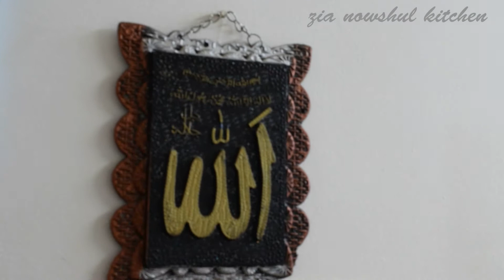PaYaSam#EGG Puffs#Choc0late CAKe#NFC#HAPPY Birth day VLOG.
OROTTY WITH BEEF/MUTTON BIRYANI/SEMIYA PAYASAM/EGG PUFFS/CHOCOLATE CAKE/Nfried CHicken😋😋😋
follow zianowshul_kitchen
It's  a cooking channel
Focusing how can prepare traditional foods easily.
TRADITIONAL KERALA STYLE RECIPES !!!

Cooking is an Art, Enjoy and refreshing your mind!